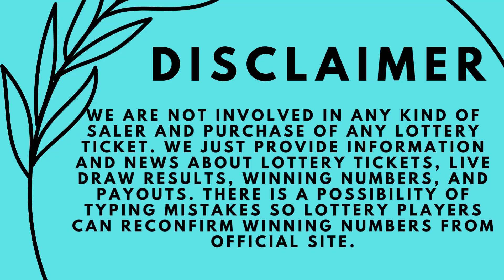Florida Evening Lottery Results May 02, 2023 - Pick 2 - Pick 3 - Pick 4 - Pick 5 - Cash Pop - Lotto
Today May 02, 2023, Find in this video the Florida evening lottery live drawings results, Top payouts(prizes), and the latest winning numbers. These Florida Evening lotteries' live drawings results are drawn in the evening time daily.